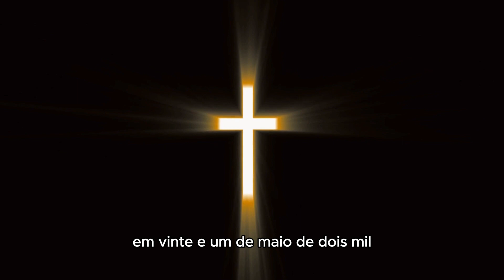Santo do dia 21 de maio São Cristovão de Magalhães